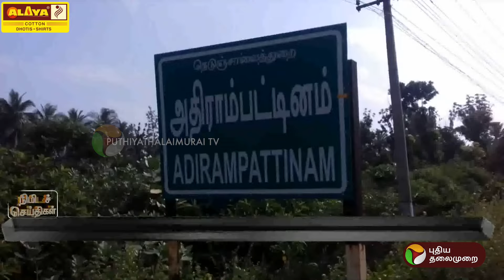சுமார் இரண்டு லட்சம் ரூபாய்க்கு ஏலம் போன மீன்.. | Thanjavur | PTT